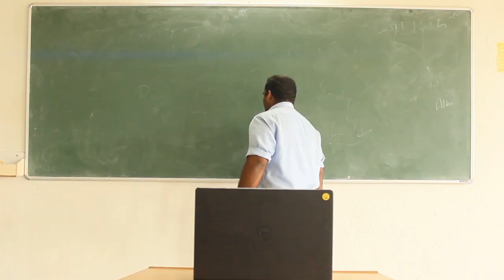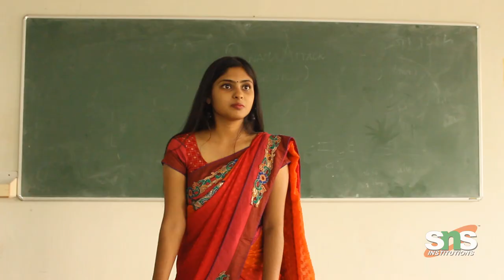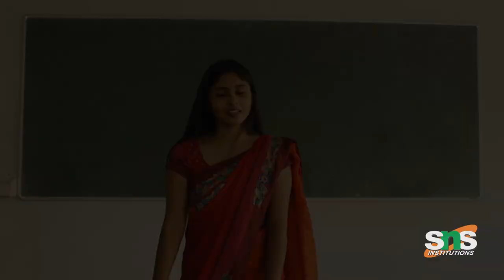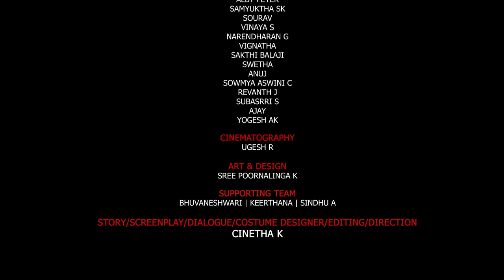SNS Pursuit of Study - Episode 11 | Life Skills Series | Short Film | SNS Institutions